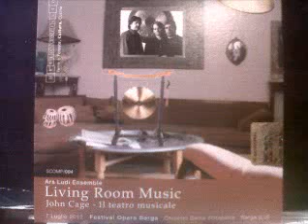live in Barga